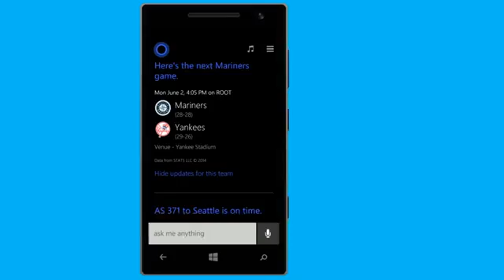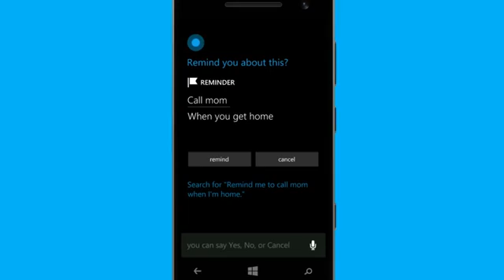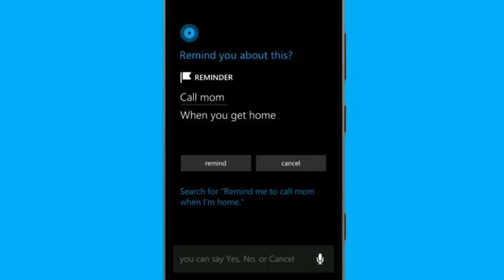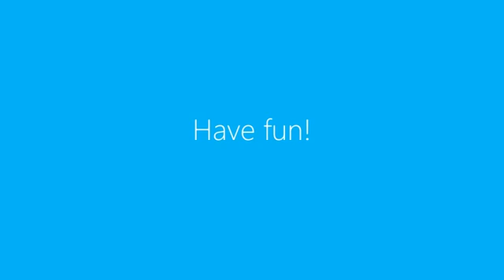Cortana instructional video - Wp8 Tutorials